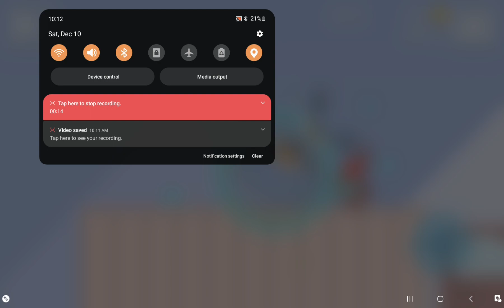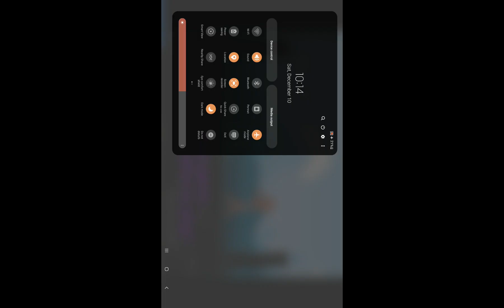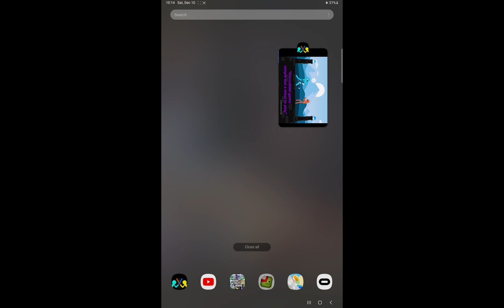December 10, 2022